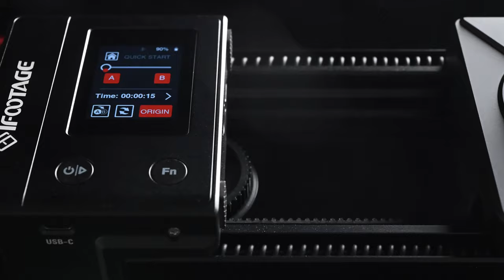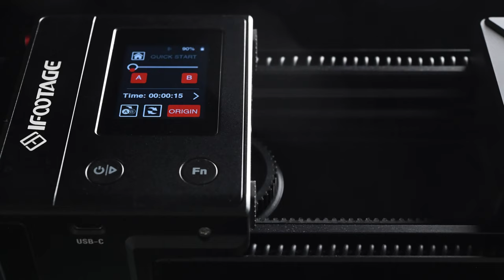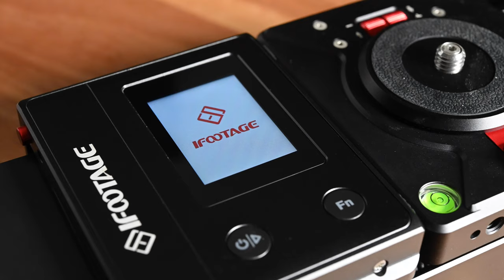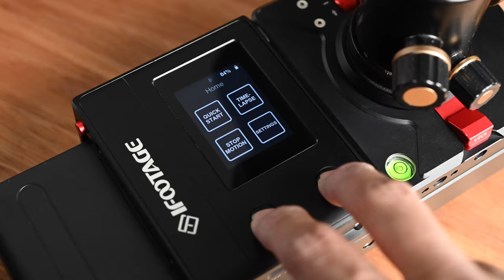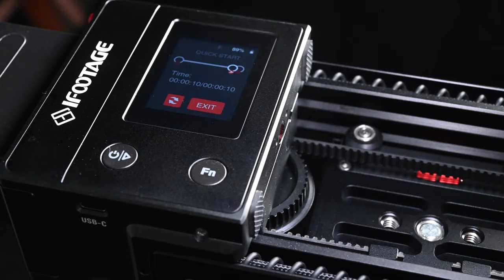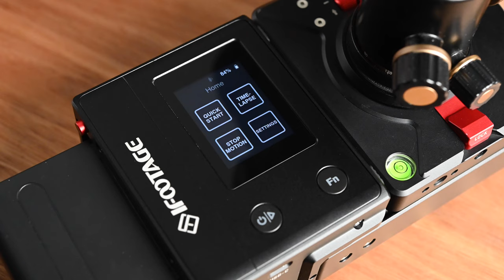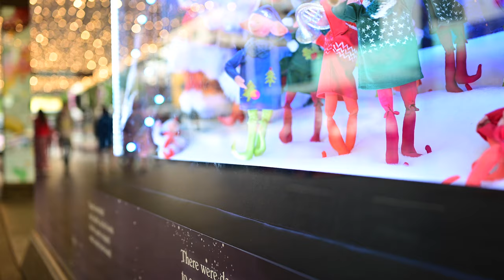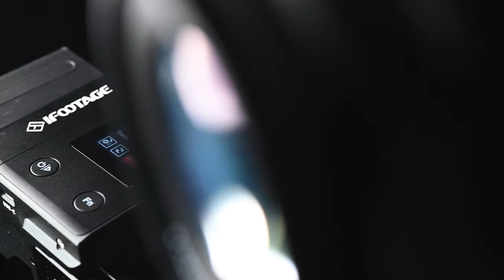iFootage Shark Slider Nano In Depth Review + Setup Guide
Update from iFootage:
iFootage Shark Slider Nano Standard: $559 USD
iFootage Shark Slider Nano Bundle: $669 USD
These changes will take place from April 14th 2021 - with any orders placed until that point unaffected."

In this review, we are going to have a look at iFootage's latest motorised slider, Shark Slider Nano.  I'll tell you what are the things I like (and really like!) about this slider, and a few things that I don't like about this slider.